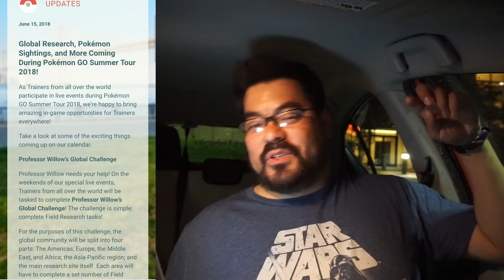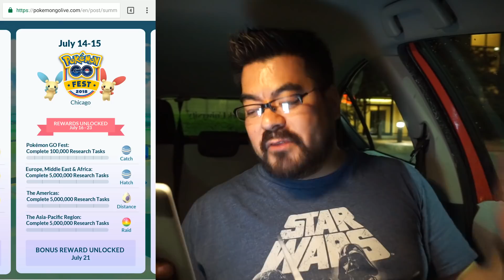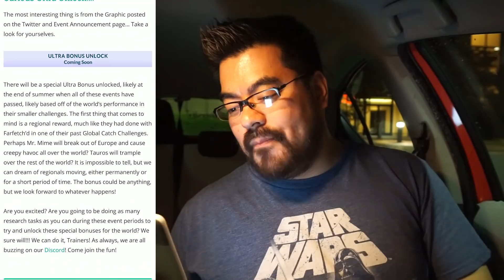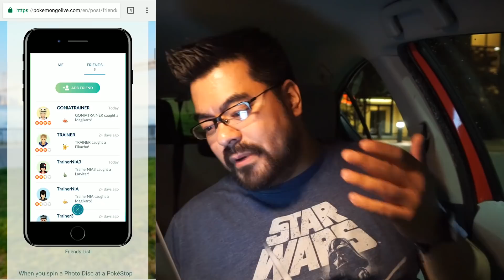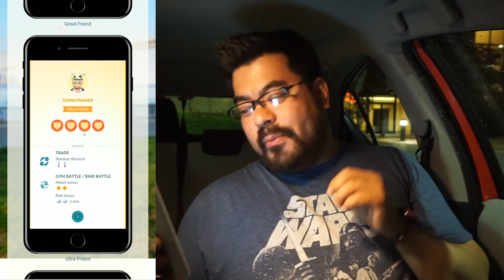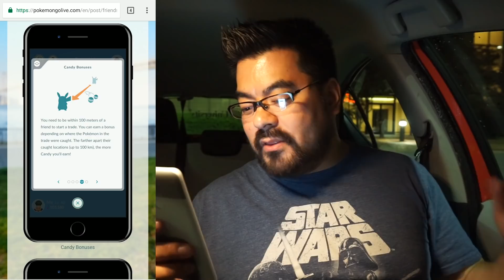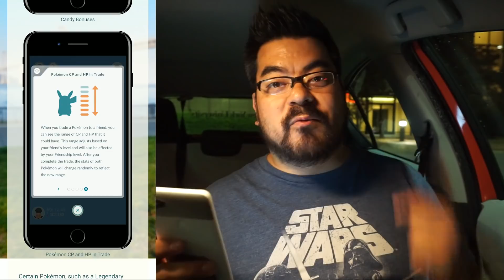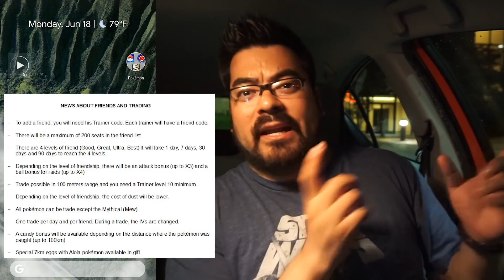Pokémon GO News: TRADING!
M'TWEETS